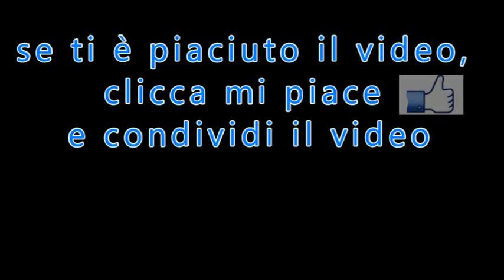L'umiltà interiore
Di San Francesco di Sales da "Filotea"
tratto da: "Il Settimanale di Padre Pio"
n.35 del 11  Settembre 2016
PER ABBONARSI:
 C/C postale n°: 70272836
 Intestato a: Ass. Casa Mariana Editrice
 Causale: Per Il Settimanale di Padre Pio - tipo di abbonamento
 Codice IBAN: IT61 S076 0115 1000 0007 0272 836